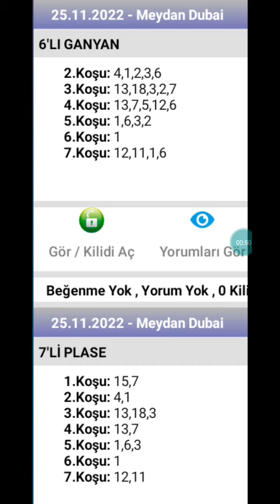25 Kasım 2022 TJK meydan Dubai 🐎 at yarışı tahminleri altılı ganyan tahminleri